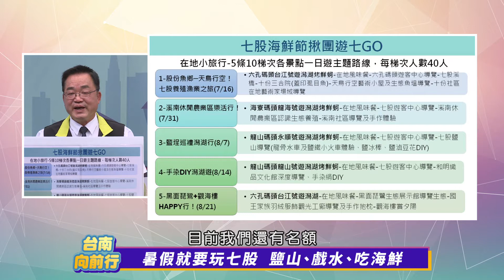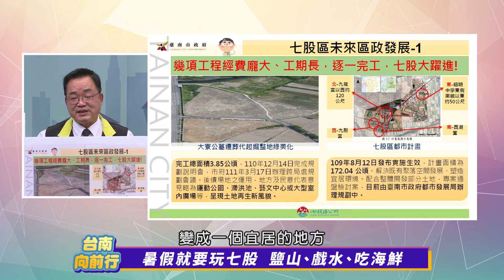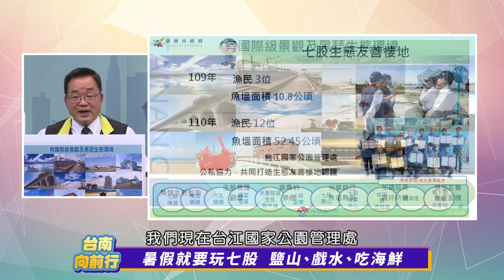台南向前行 第52集-暑假就要玩七股 鹽山、戲水、吃海鮮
講到七股，不知道大家第一個聯想的是甚麼？是「七股鹽山」、「七股潟湖」，還是七股好吃的海產，甚至是環島旅行必訪的極西點「國聖港燈塔」，以及近期爆紅的秘境「頂頭額沙洲」，讓不少人規劃台南旅遊，總會特地安排來七股一趟。尤其是目前正值暑假旅遊旺季，七股區也舉辦非常多精彩的活動，透過節目分享七股美景及美食。